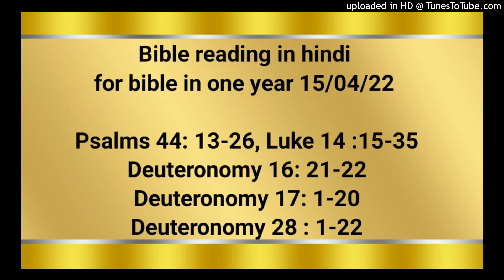Bible reading in hindi for bible in one year 15/04/22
Psalms 44: 13-26
Luke 14 :15-35
Deuteronomy 16: 21-22
Deuteronomy 17: 1-20
Deuteronomy 28 : 1-22

तू हमारे पड़ोसियों में हमारी नामधराई कराता है, और हमारे चारों ओर के रहनेवाले हम से हँसी ठट्ठा करते हैं। तू हम को अन्यजातियों के बीच में उपमा ठहराता है, और देश देश के लोग हमारे कारण सिर हिलाते हैं। दिन भर हमें तिरस्कार सहना पड़ता है, कलंक लगाने और निन्दा करनेवाले के बोल से, शत्रु और बदला लेनेवालों के कारण, बुरा–भला कहनेवालों और निन्दा करनेवालों के कारण। यह सब कुछ हम पर बीता तौभी हम तुझे नहीं भूले, न तेरी वाचा के विषय विश्‍वासघात किया है। हमारे मन न बहके, न हमारे पैर तेरी राह से मुड़े; तौभी तू ने हमें गीदड़ों के स्थान में पीस डाला, और हम को घोर अन्धकार में छिपा दिया है। यदि हम अपने परमेश्‍वर का नाम भूल जाते, या किसी पराए देवता की ओर अपने हाथ फैलाते, तो क्या परमेश्‍वर इसका विचार न करता? क्योंकि वह तो मन की गुप्‍त बातों को जानता है। परन्तु हम दिन भर तेरे निमित्त मार डाले जाते हैं, और उन भेड़ों के समान समझे जाते हैं जो वध होने पर हैं। हे प्रभु, जाग! तू क्यों सोता है? उठ! हम को सदा के लिये त्याग न दे। तू क्यों अपना मुँह छिपा लेता है? और हमारा दु:ख और सताया जाना भूल जाता है? हमारा प्राण मिट्टी से लग गया; हमारा पेट भूमि से सट गया है। हमारी सहायता के लिये उठ खड़ा हो, और अपनी करुणा के निमित्त हम को छुड़ा ले।

उसके साथ भोजन करनेवालों में से एक ने ये बातें सुनकर उससे कहा, “धन्य है वह जो परमेश्‍वर के राज्य में रोटी खाएगा।” उसने उससे कहा, “किसी मनुष्य ने बड़ा भोज दिया और बहुतों को बुलाया। जब भोजन तैयार हो गया तो उसने अपने दास के हाथ आमन्त्रित लोगों को कहला भेजा, ‘आओ, अब भोजन तैयार है।’ पर वे सब के सब क्षमा माँगने लगे। पहले ने उससे कहा, ‘मैं ने खेत मोल लिया है, और अवश्य है कि उसे देखूँ; मैं तुझ से विनती करता हूँ, मुझे क्षमा कर दे।’ दूसरे ने कहा, ‘मैं ने पाँच जोड़े बैल मोल लिये हैं, और उन्हें परखने जाता हूँ; मैं तुझ से विनती करता हूँ, मुझे क्षमा कर दे।’ एक और ने कहा, ‘मैं ने विवाह किया है, इसलिये मैं नहीं आ सकता।’ उस दास ने आकर अपने स्वामी को ये बातें कह सुनाईं। तब घर के स्वामी ने क्रोध में आकर अपने दास से कहा, ‘नगर के बाजारों और गलियों में तुरन्त जाकर कंगालों, टुण्डों, लंगड़ों और अंधों को यहाँ ले आओ।’ दास ने फिर कहा, ‘हे स्वामी, जैसा तू ने कहा था, वैसा ही किया गया है; और फिर भी जगह है।’ स्वामी ने दास से कहा, ‘सड़कों पर और बाड़ों की ओर जा और लोगों को विवश करके ले आ ताकि मेरा घर भर जाए। क्योंकि मैं तुम से कहता हूँ कि उन आमन्त्रित लोगों में से कोई मेरे भोज को न चखेगा’।” जब बड़ी भीड़ उसके साथ जा रही थी, तो उसने पीछे मुड़कर उनसे कहा, “यदि कोई मेरे पास आए, और अपने पिता और माता और पत्नी और बच्‍चों और भाइयों और बहिनों वरन् अपने प्राण को भी अप्रिय न जाने, तो वह मेरा चेला नहीं हो सकता; और जो कोई अपना क्रूस न उठाए, और मेरे पीछे न आए, वह भी मेरा चेला नहीं हो सकता। “तुम में से कौन है जो गढ़ बनाना चाहता हो, और पहले बैठकर खर्च न जोड़े कि पूरा करने की सामर्थ्य मेरे पास है कि नहीं? कहीं ऐसा न हो कि जब वह नींव डाल ले पर तैयार न कर सके, तो सब देखनेवाले यह कहकर उसे ठट्ठों में उड़ाने लगें, ‘यह मनुष्य बनाने तो लगा पर तैयार न कर सका?’ या कौन ऐसा राजा है जो दूसरे राजा से युद्ध करने जाता हो, और पहले बैठकर विचार न कर ले कि जो बीस हज़ार लेकर मुझ पर चढ़ा आता है, क्या मैं दस हज़ार लेकर उसका सामना कर सकता हूँ, या नहीं? नहीं तो उसके दूर रहते ही वह दूतों को भेजकर मिलाप करना चाहेगा। इसी रीति से तुम में से जो कोई अपना सब कुछ त्याग न दे, वह मेरा चेला नहीं हो सकता। “नमक तो अच्छा है, परन्तु यदि नमक का स्वाद बिगड़ जाए, तो वह किस वस्तु से नमकीन किया जाएगा। वह न तो भूमि के और न खाद के लिये काम में आता है: उसे तो लोग बाहर फेंक देते हैं। जिसके सुनने के कान हों वह सुन ले।”

व्यवस्थाविवरण 16; 21‭ से 22 तक
“तू अपने परमेश्‍वर यहोवा की जो वेदी बनाएगा उसके पास किसी प्रकार की लकड़ी की बनी हुई अशेरा का स्थापन न करना। और न कोई लाठ खड़ी करना, क्योंकि उससे तेरा परमेश्‍वर यहोवा घृणा करता है।

व्यवस्थाविवरण 17; 1‭ से 20 तक
“तू अपने परमेश्‍वर यहोवा के लिये कोई बैल या भेड़–बकरी बलि न करना जिसमें दोष या किसी प्रकार की खोट हो; क्योंकि ऐसा करना तेरे परमेश्‍वर यहोवा के समीप घृणित है। “जो बस्तियाँ तेरा परमेश्‍वर यहोवा तुझे देता है, यदि उनमें से किसी में कोई पुरुष या स्त्री ऐसी पाई जाए, जिसने तेरे परमेश्‍वर यहोवा की वाचा तोड़कर ऐसा काम किया हो, जो उसकी दृष्‍टि में बुरा है, अर्थात् मेरी आज्ञा उल्‍लंघन करके पराए देवताओं की, या सूर्य, या चंद्रमा, या आकाश के गण में से किसी की उपासना की हो, या उनको दण्डवत् किया हो, और यह बात तुझे बतलाई जाए और तेरे सुनने में आए; तब भली भाँति पूछपाछ करना, और यदि यह बात सच ठहरे कि इस्राएल में ऐसा घृणित कर्म किया गया है, तो जिस पुरुष या स्त्री ने ऐसा बुरा काम किया हो, उस पुरुष या स्त्री को बाहर अपने फाटकों पर ले जाकर ऐसा पथराव करना कि वह मर जाए। जो प्राणदण्ड के योग्य ठहरे वह एक ही की साक्षी से न मार डाला जाए, किन्तु दो या तीन मनुष्यों की साक्षी से मार डाला जाए। उसके मार डालने के लिये सबसे पहले साक्षियों के हाथ, और उनके बाद और सब लोगों के हाथ उस पर उठें। इसी रीति से ऐसी बुराई को अपने मध्य में से दूर करना। “यदि तेरी बस्तियों के भीतर कोई झगड़े की बात हो, अर्थात् आपस के खून, या विवाद, या मारपीट का कोई मुक़द्दमा उठे, और उसका न्याय करना तेरे लिये कठिन जान पड़े, तो उस स्थान को जाकर जो तेरा परमेश्‍वर यहोवा चुन लेगा; लेवीय याजकों के पास और उन दिनों के न्यायियों के